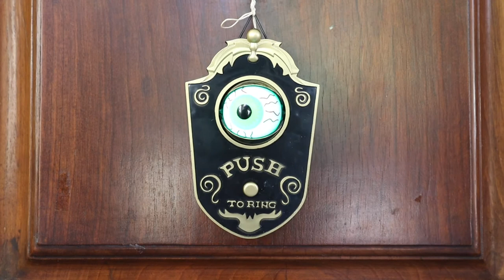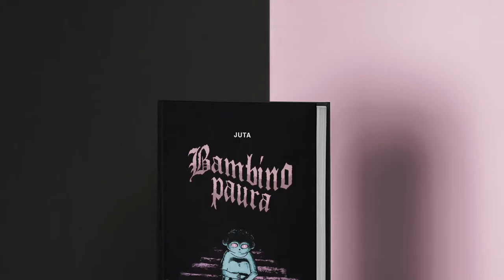FiPiLi Horror Festival: conto alla rovescia...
Inizia venerdì 29 Ottobre la X Edizione del FiPiLi Horror Festival, la manifestazione che indaga la paura a 360°.
Alessio Porquier , Direttore artistico del Festival e Ciro Di Dato, Direttore Tecnico ci introducono al programma dell'attesissima maratona del terrore che si concluderà la notte di Halloween.

Ideazione: Itinera
Riprese e montaggio: Barbara Falorni

Livù ringrazia la "Biblioteca Labronica di Villa Maria" per l'ospitalità e il personale di biblioteca, in particolare modo Valentina La Salvia.